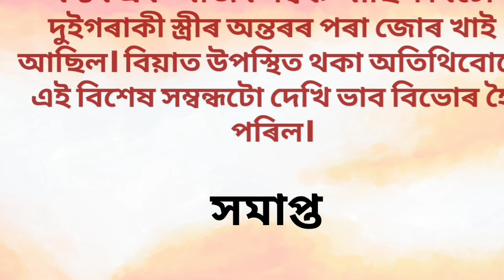পুনৰ বিবাহ I Assamese heart touching motivational story I Assamese sad love story 2023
assamese short film sad love story,
jubin.garg.song assamese hit album,
new song assamese,
assamese short film love story new 2023,
assamese new sad song zubeen garg,
motivational speech for success in life assamese,
Top searches related to 'Inspirational quote,'
life motivation assamese,
assamese heart touching motivational quotes,
motivational assamese song,
assamese sad quotes about life,
Top searches related to 'Assamese'
assamese emotional shayari
assamese short motivational video,
motivational assamese song,
assamese love story dialogue,
story in assamese with moral,
assamese sad song 2022,
assamese motivation channel,
assamese comedy short film 2022,
assamese comedy short film old,
assamese heart touching love story short film,
assamese emotional video,
assamese short story with moral,
assamese short story writing,
assamese comedy short story,
short story in assamese language,